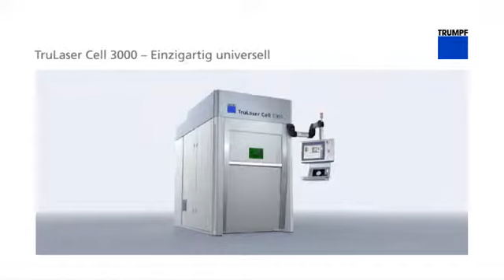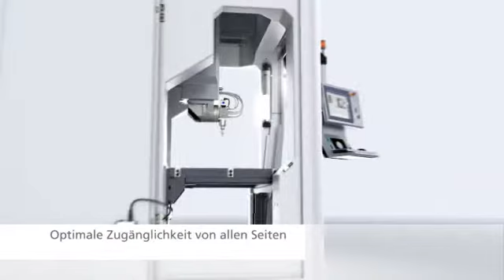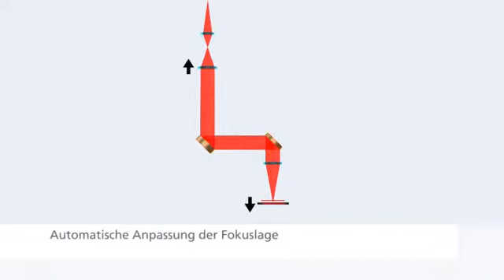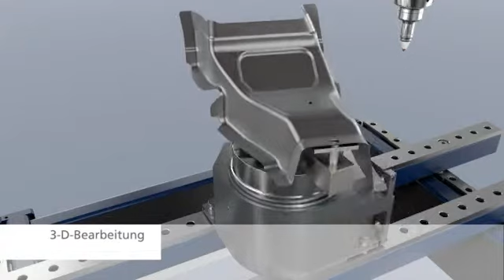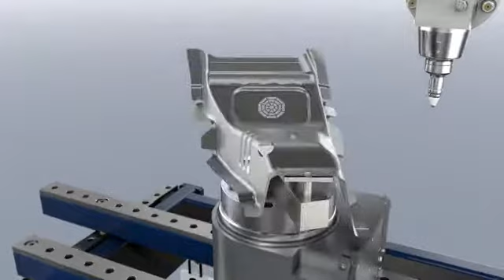TruLaser Cell 3000 - Einzigartig universell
Das Maschinenkonzept der TruLaser Cell 3000